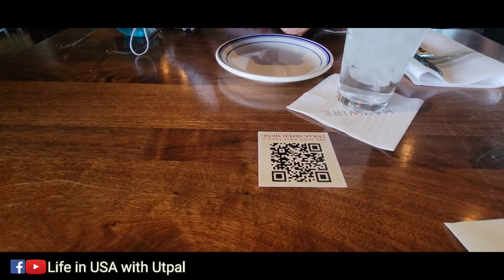রেস্টুরেন্টে খাওয়া আর ঘোরাঘুরি। A walk in Legacy West.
রেস্টুরেন্টে একটু খাওয়া আর ঘোরাঘুরি। A walk in Legacy West. আপনাদের যদি কোন মতামত থাকে এই ভিডিও নিয়ে অথবা নতুন কোন বিষয় নিয়ে, অবশ্যই কমেনট করে জানাবেন।